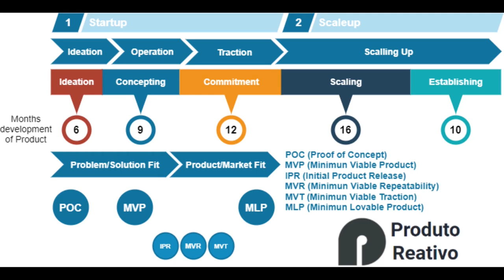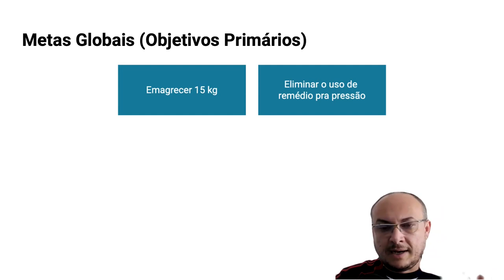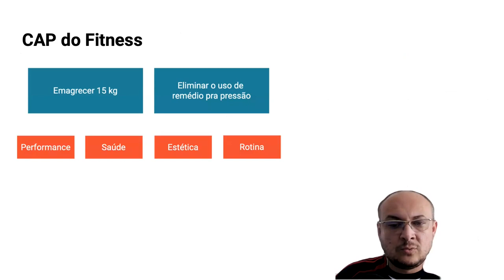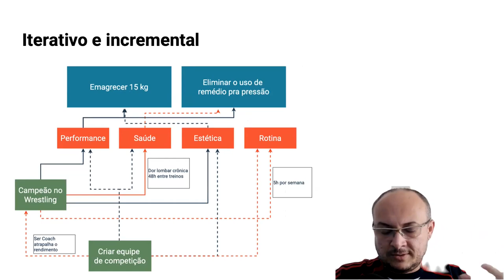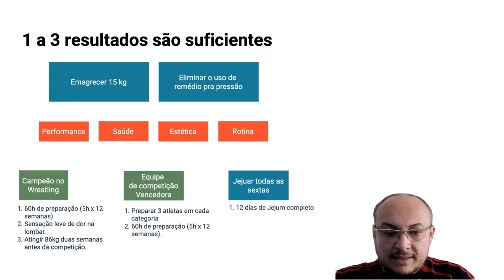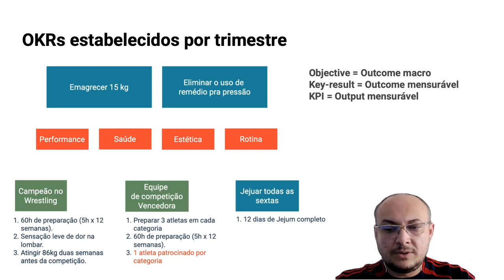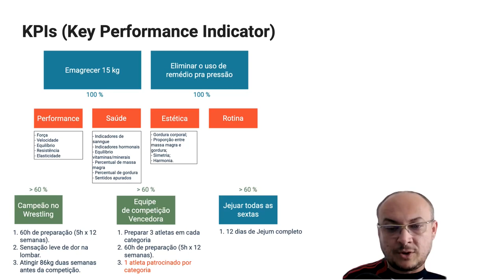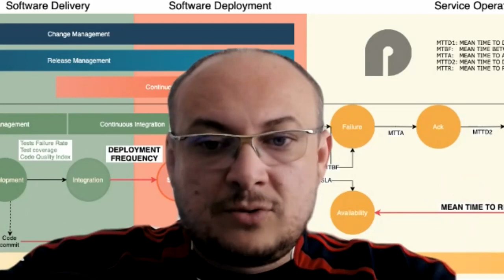O que é OKR com exemplos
Aprenda sobre OKR com um exemplo prático e desenvolva seu próprio Playbook de como utilizar esse Framework.

1:00 Meta
1:15 OKRs
1:40 Emagreça com OKRs por Phil Calçado
1:55 Metas e objetivos primários
3:50 CAP Theorem
5:25 Objetivos por área
6:22 Conectar o impacto pelas restrições
6:53 Conectar os impactos positivos entre objetivos primários e secundários
7:00 Anotar as restrições
7:44 Iterativo e incremental com cada Objetivo e como eles conversam entre si
8:00 Conectar objetivos primários de outras áreas
8:49 Planificando os Resultados-chaves
9:00 Resultados mensuráveis compartilhados
9:44 Quantidade suficiente de Resultados-chaves
11:14 OKRs por trimestre
12:30 Moonshots e Roofshots
14:00 KPIs (Indicadores de performance)
15:40 Roadmap, Projetos, Release e Backlog